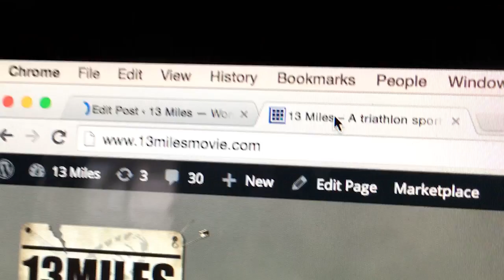Day 1 - Preproduction - The Countdown begins...